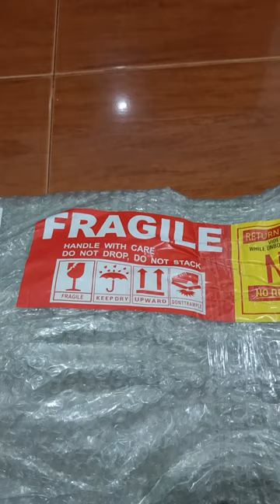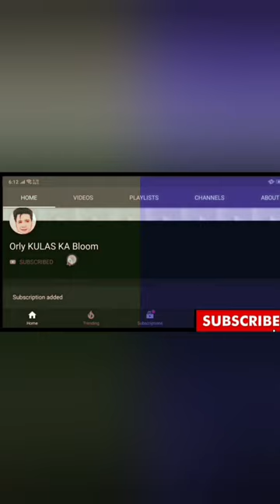DUMBBELL SET CAN CONVERT to BARBELL DUMBBELL 30kg UNBOXING